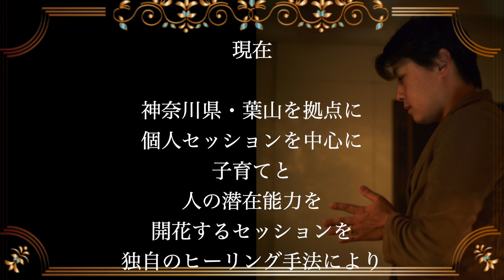瞳の中の宇宙世界 07.13.2021 宇宙 スピリチュアル ヒーリング シリウスよしき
☪️シリウス慶氣の新刊ご予約受付中

実践！SIRIUSヒーリング

シリウス葉山HPまで

✴️シリウスメッセージ動画✴️

浮遊霊が全くいない⁉︎

自分が進化して周りの変異を起こす為のセミナー　シリウスニュース

０→１の創造力　登録50名以上ありがとう！

レアキャラ出現！

【遠隔ヒーリング】
おめでとうございます㊗️

超現実カフェを終えて
一生探求するなら〇〇しかないでしょう

✴️シリウスの伝説 ✴️（新着順）

クラウンチャクラをオープンに　感覚タイプの人は柔軟な環境を求める

🍀シリウス函館動画🍀

説明文リンクよりシリウス函館全シリーズをご視聴頂けます

✴︎シリウス慶氣の関連動画✴︎

宇宙音　瞑想　ヒーリング　コンタクト　BGM

2021 シリウス慶氣のブログ
Healing of Life

シリウスよしき
スピリチュアルヒーラー
シリウスヒーラー
シリウス葉山
アンドロメダ関内
実践シリウスヒーリング
ヒーリング
シリウスヒーリング
シリウス
新刊
ヒカルランド
オーブ現象
オーブ動画
orbs
宇宙
氣